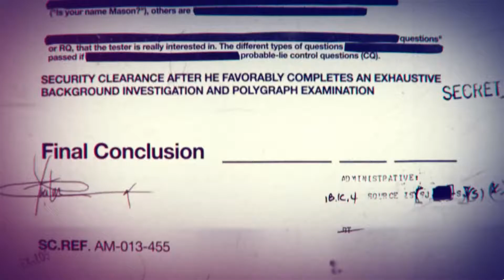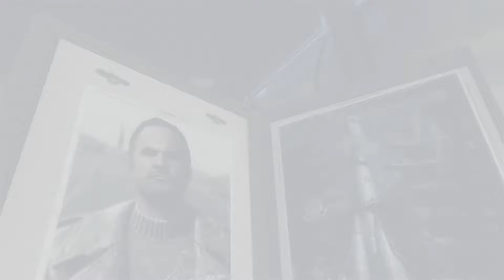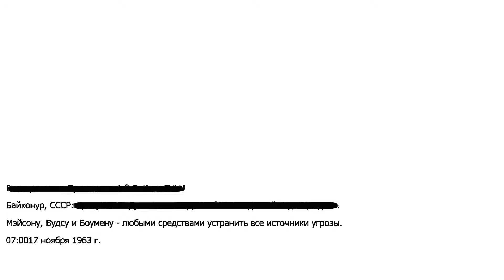Call of Duty: Black Ops / #3 / Пентагон | Особое задание